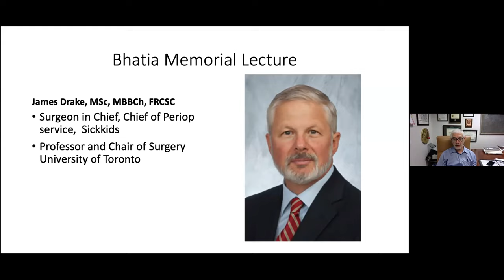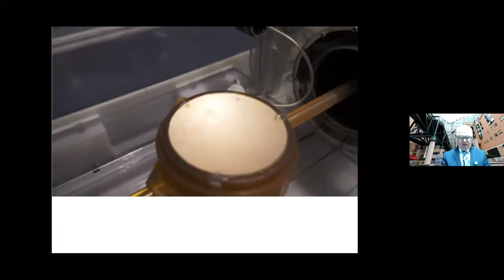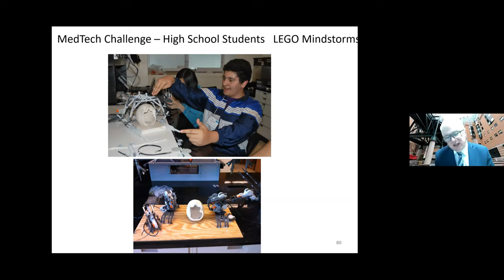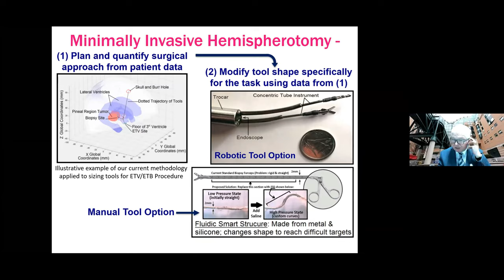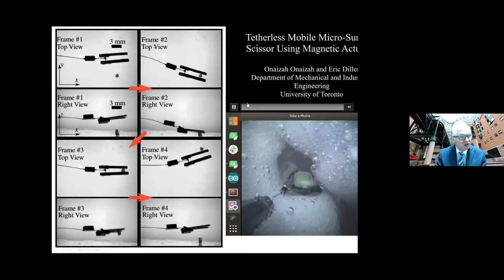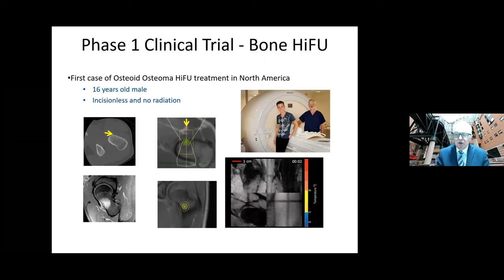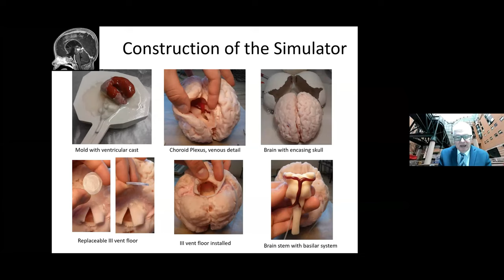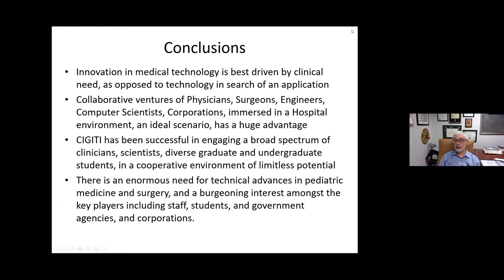02-25-2021 - RAND ROUNDS - Sanjiv Bhatia Memorial Lecture - James Drake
Technology development for pediatric neurosurgical interventions.

     James Drake, MSc, MBBCh, FRCS(C)
     Professor and Chief of Pediatric Neurosurgery
     Hospital for Sick Children, University of Toronto